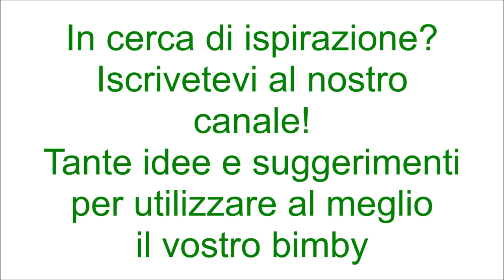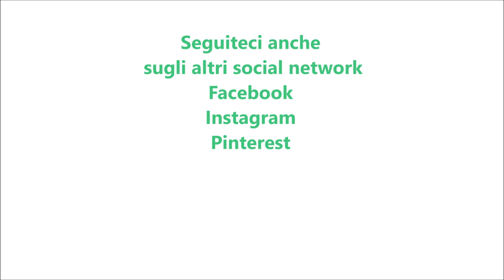Rotolo con pesto di pistacchi e mortadella per bimby TM6 TM5 TM31 TM21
Ingredienti:
300 g di farina di tipo manitoba
300 g di semola rimacinata di grano duro
300 g di latte
60 g di olio e.v.o.
15 g di lievito di birra fresco
10 g di zucchero
15 g di sale

Ingredienti per il ripieno:
20 g di granella di pistacchi
300 g di stracchino
80 g di pesto di pistacchi
10 g di olio e.v.o.
150 g di mortadella
olio q.b.
semi di papavero q.b.